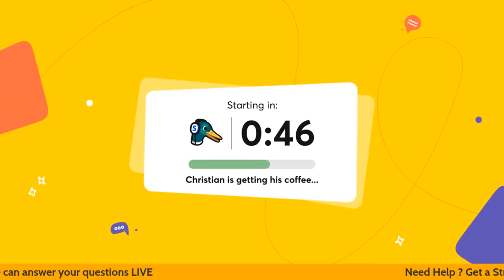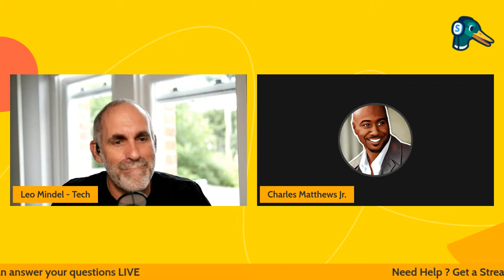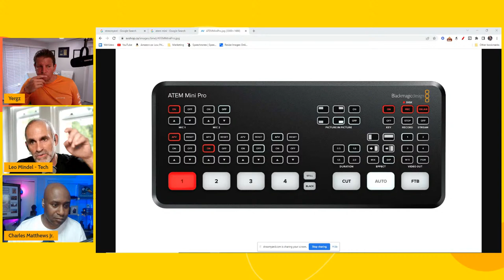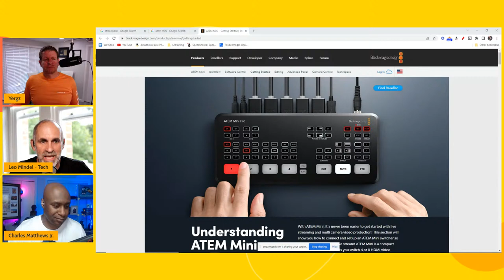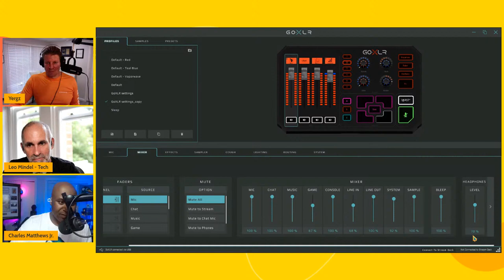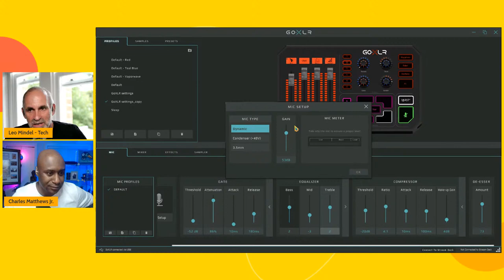Learn How To Improve Your Live Show: Free Live Stream Reviews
Do you want a free Live Stream review to help you improve your live video show?

Join our livestream on Saturday, July 30 at 12:00pm EST, hosted by Christian Karasiewicz and Charles Matthews, for your chance to have your live video show reviewed.

Bring your questions, live stream challenges, and more, as we help you build and grow your live shows!